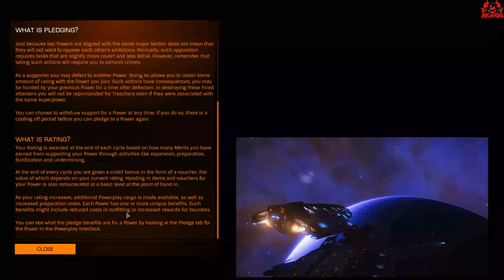Edmund Mahon Retributor Unlocking Elite Dangerous Odyssey | In Depth Full Guide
Edmund Mahon Retributor Unlocking Elite Dangerous Odyssey - but is it any good? well, the process for unlocking the Retributor small Beam laser is the same as any other powerplay module but being affiliated to Edmund Mahon of the alliance does also bring in some discounts.

In depth Full Guide

STAR-R3X5-V5T7

Wanna Chat?

**Miguel Johnson Ambient and Immersive Music**
 Miguel's new Album The Explorers - Available Now!

---⏱️Timestamps⏱️---
00:00 Introduction to Elite Dangerous Powerplay
04:00 Edmund Mahon Powerplay background
07:00 Unlocking the Retributor Beam Laser powerplay review